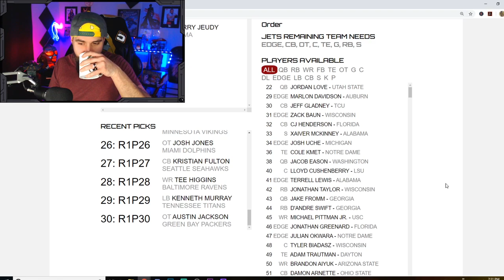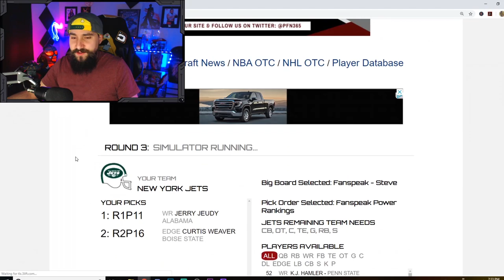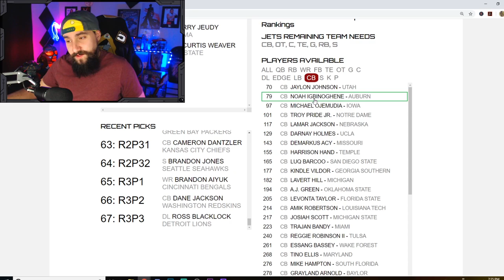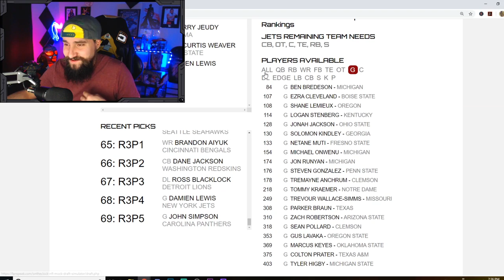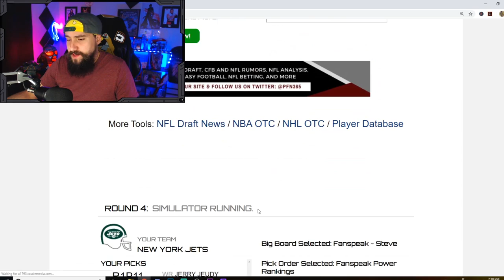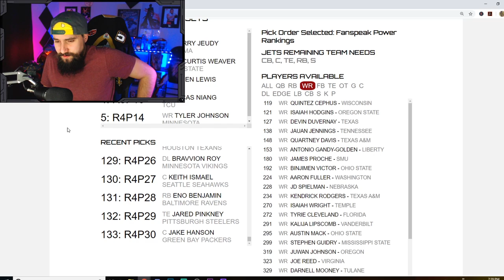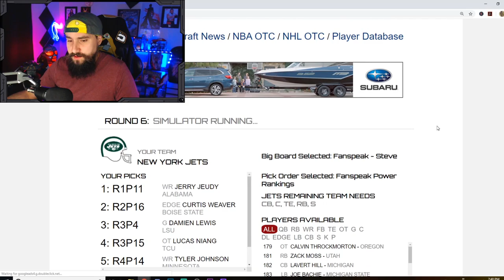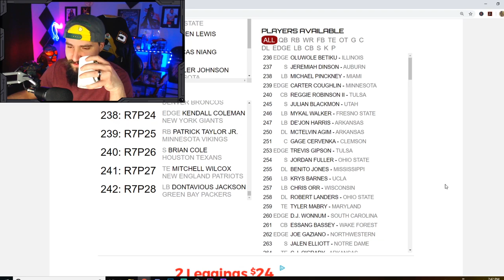New York Jets 2020 Offseason | Free Agency + Draft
Let me know what you think the Jets will do in the comments!